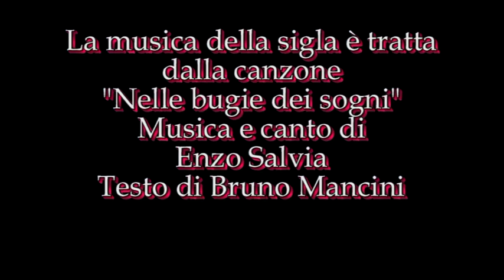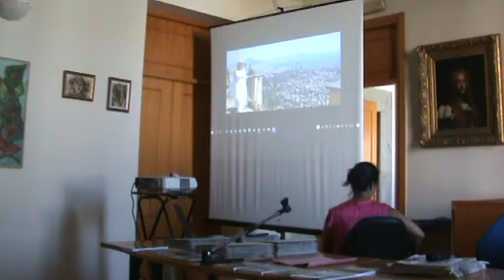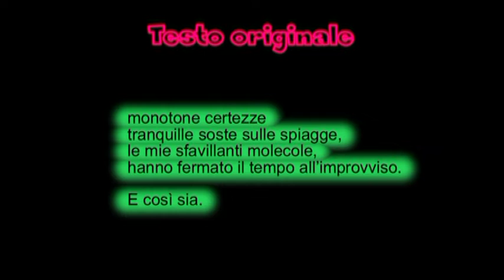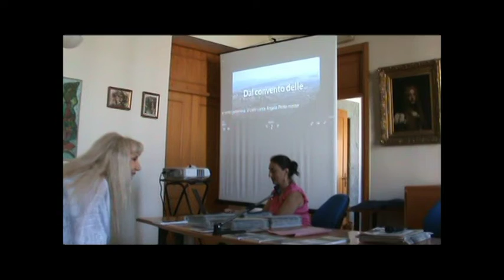4 Angela Prota Tra eutanasia e ghigliottina 7 luglio 2022 Biblioteca Antoniana Evento DILA